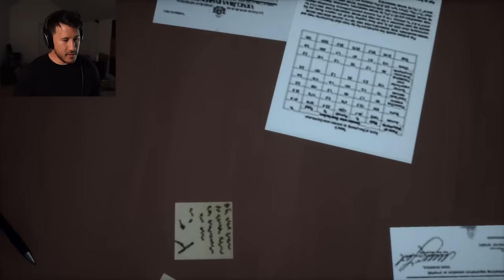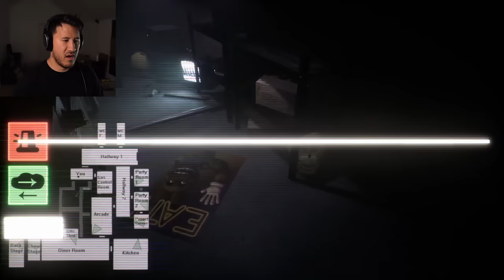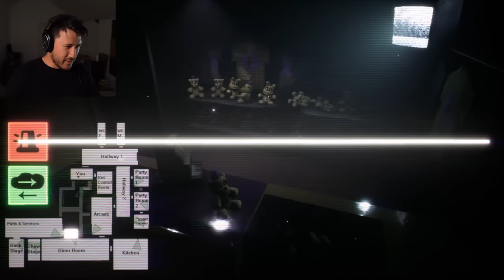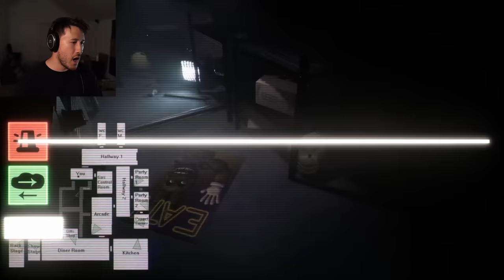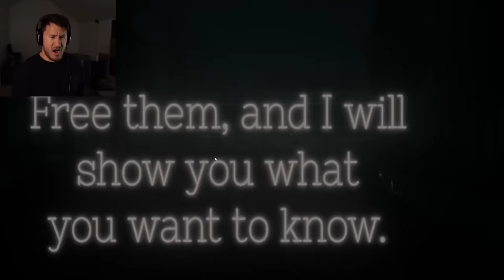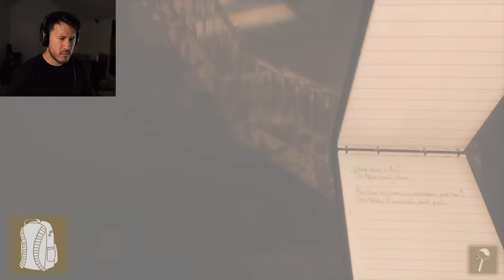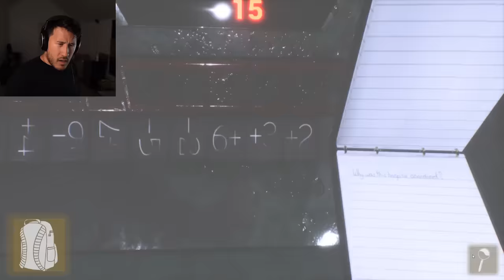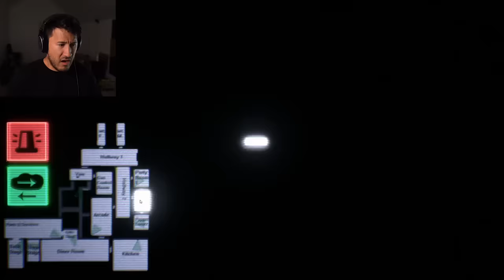Final Nights 4 FULL GAME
Final Nights 4 is an amazing FNAF Fan Game! In this FNAF story you are investigating the origins of Five Nights at Freddy's at the very pizzeria that this horror story took place in. Dive deep into the fires and uncover the secrets of the Afton family and the original Freddy Fazbear's Pizzeria . But be careful... the lost spirits of Freddy, Bonnie, Chica, and Foxy want to put you in a Springtrap Suit...

This is the full game with the ending! I really enjoyed this one so I hope you do too!